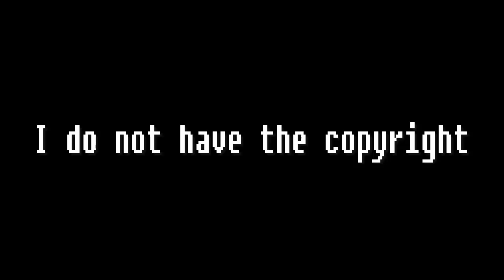Coletâneas Corridas #12: Midnight Club 3 Dub Edition Remix (Pt. 8)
POR FAVOR LEIAM A DESCRIÇÃO DO VIDEO

list=PLlzHjaKwVaWslr97yQve4lAgXcbWQFLce

Coletânias de corridas do "Midnight Club 3: DUB Edition Remix".